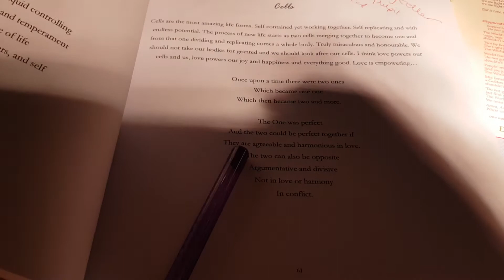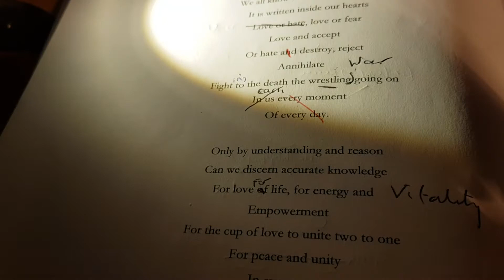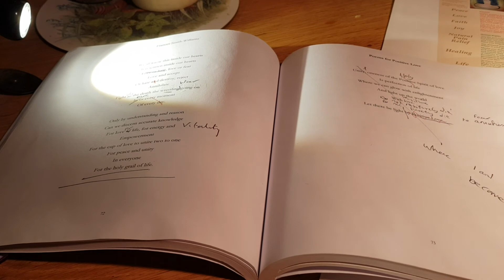mRNA Cell Replication 121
The cells of our body are pure intelligence and work in harmony with morals and ethics. It is the stresses we encounter that cause the autonomic nervous system response which leads to cortisols, illness and disease. The empty money god and sex idolatry, austerities, oppression and divisive culture we live in are what are making people struggle in life and the stresses making people sick and causing suffering for the masses. For our well being the whole system needs a turn around to welfare not warfare and prosperity for all. This toxic way of living where we have been made dependent on supermarkets and hand outs that are not neccerily healthy or beneficial and are responsible for so much plastic pollution and animal cruelty. We must wake up to reality and for health and well being does not come from screens either. We must get back to nature and growing our own for everyone's well being, the people, the children, the families, the community, the environment, the plant life, the insect life, the planet life, all life. It's not rocket science and has been documented for thousands of years in the sacred writings. God's Loveisnotacortisol. God's Laws for Love are to avoid cortisols. God's Loveisnotacortisol stress hormone but a naturally occuring endorphin blood made whole and One in us for Healing for All Nations and Heaven on Earth as promised by God who is Love through the whole spirit of Love Anointed, namely Jesus Christ, Amen. Love is what strengthens our body and immune system and the corruption has been educating against Love for a number of years now and look at where this has got us, a world pandemic, as prophecised. Wake up people, it is us who suffer if we do against the laws of Love and the only true medicine is to resume the laws of Love that are worthy of honour.

Amen. And only the truth will set us free and The Light of this world, Jesus Christ is returning for enlightenment of Love, this is the only cure for the sickness we are all suffering.
🌟🌠🌟Blessings, Happy New Year  2021 and beyond 🕊💖🕊
Jesus Christ is The Light of this world and
The Light is returning for enlightenment of God's Love.  God's Loveisnotacortisol stress hormone but a naturally occuring endorphin blood made whole and One in us for Healing for All Nations and Heaven on Earth as promised for The Promised Land to come through Jesus Christ, Yeshua Hamashiach our Messiah, Wonderful Counsellor, Prince of Peace, Eternal Father, Mighty God in respect to Our Heavenly Father who is Love and Light and causes Love to become made whole and One in us for Healing for All Nations and Heaven on Earth as promised for The Promised Land to come... Jesus Christ is coming quickly... Come...